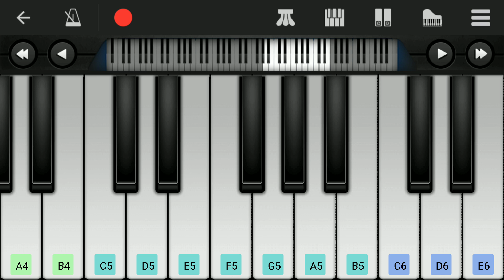Inji Idupazhagi | Devar Magan | Easy Piano Tutorial | Kamal Hassan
Presenting InjiIdupazhagi song from the movie DevarMagan in mobile perfect piano music.